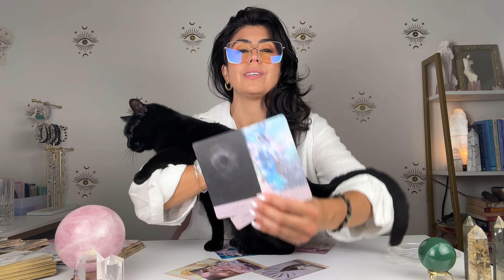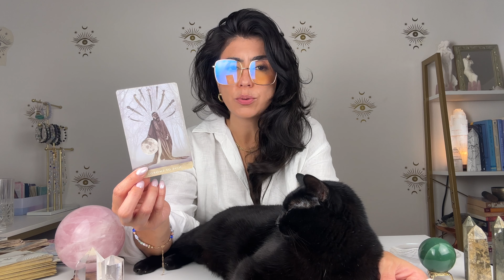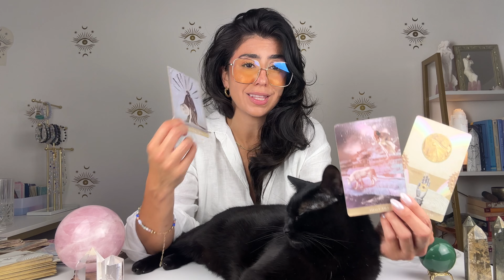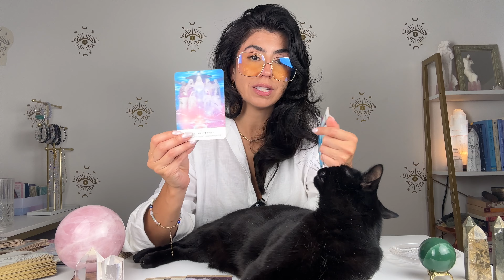CANCER WOW! YOU NEED TO PREPARE FOR THIS. | SEPTEMBER - OCTOBER 2024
CANCER WOW! YOU NEED TO PREPARE FOR THIS. | SEPTEMBER - OCTOBER 2024. Hey CANCER welcome to your Monthly Tarot Reading.  This may resonate with you if you have CANCER  Sun, Moon, rising and Venus.

DECKS I USE:

✨Tinseltown Tarot
✨AstroSoul Deck
✨Moonchild Tarot
✨Shadowscapes Tarot